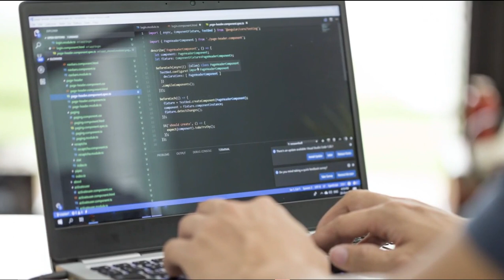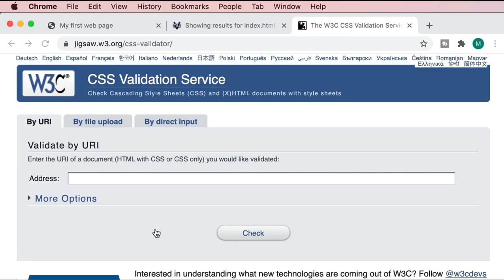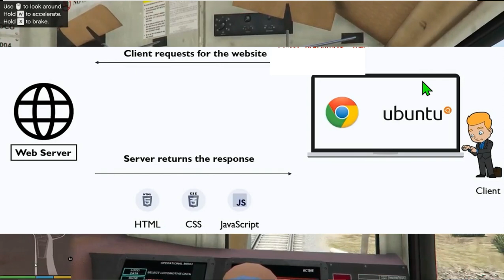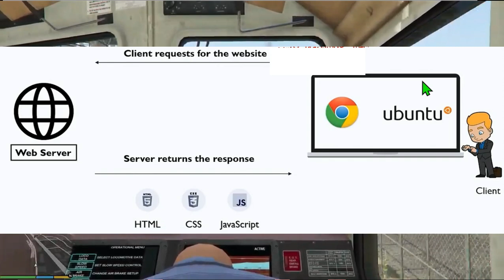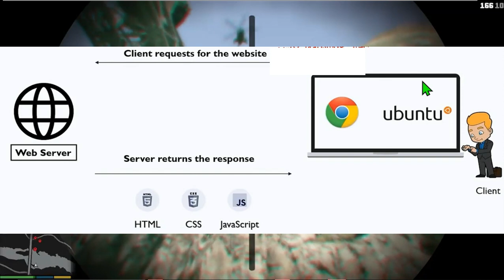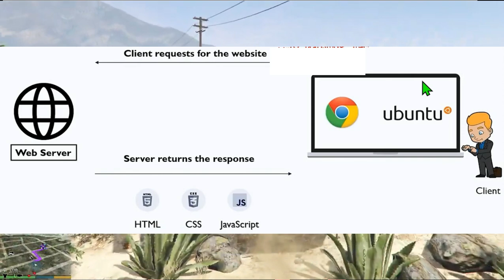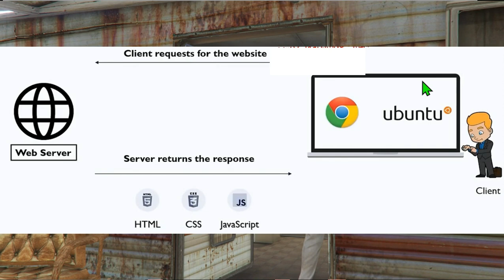2021WebDevelopment Full Course For free || HTML, CSS and JAVASCRIPT